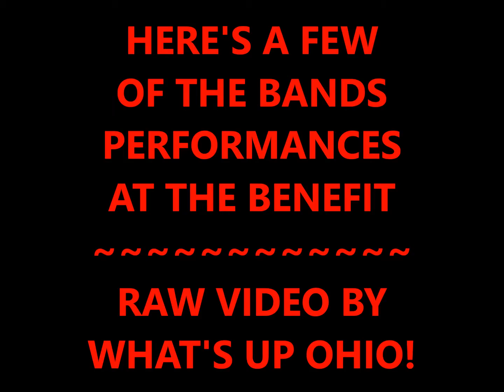Scott Powell Fundraiser at Sadie Rene's October 25th, 2015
A fundraiser was held for What’s Up Ohio’s friend and musician Scott Powell on October 25th, 2015 at Sadie Rene’s with local musicians and bands helping this wonderful person by performing to raise funds for Scott’s cause. The bands helping out were “Uptown Saturday Night”, “Rusty Nail”, “Karri Fedor & Kerosene”, and “Tony Rio & Relentless”.
SCOTT’S STORY
Scott who is suffering from “MACULAR RENTINAL DYSTROPHY” which in layman’s terms means the retia is being attacked and his vision is almost gone. There is no cure for this in the US. however, there is a treatment in Germany that will restore his sight. The success rate is over 97% and with this procedure he would be able to see his beautiful daughter again and grandkids someday. Without the procedure Scott will go completely blind. The fundraiser October 25th and future fundraisers is to help raise funds for his trip to Germany which is expensive and the surgery is 8000 per eye. The procedure takes 3 weeks to complete. With the surgery travel expense and a place to stay in Germany for 3 weeks he needs to raise 24.000 dollars so please help Scott see again. Even if just a dollar or two every bit helps!